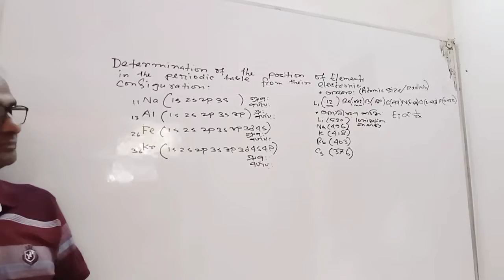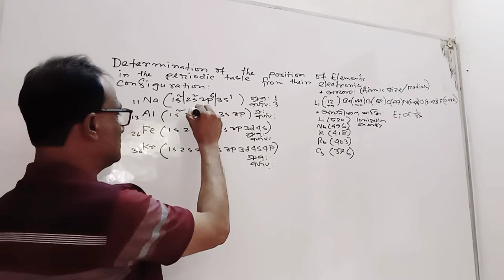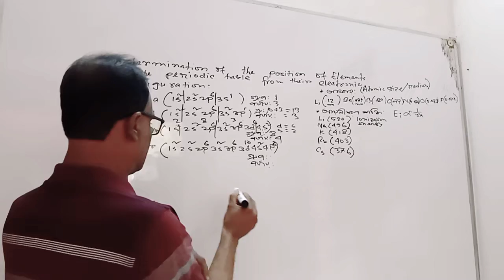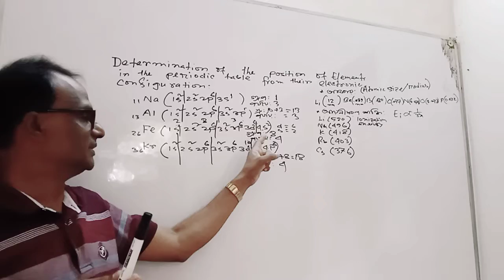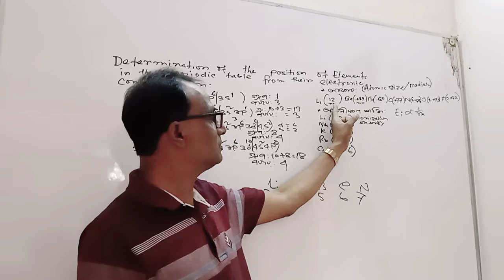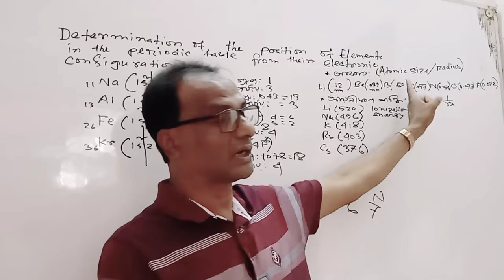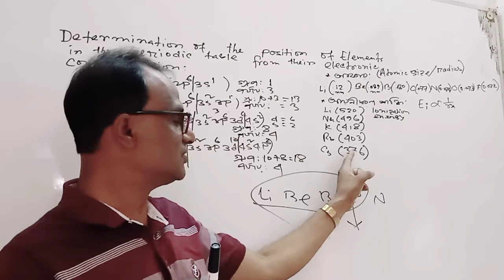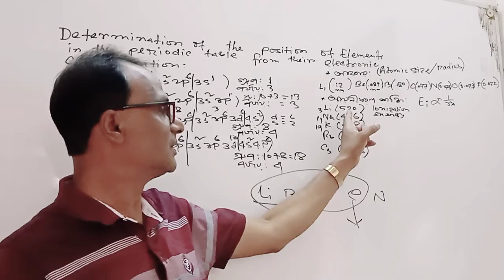Periodic Table: Bangla & Eng(পর্যায় সারণিতে মৌলের অবস্থান নির্ণয়)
At  first, we will complete the electronic configuration and find out the number of electrons at the outermost shell of an element.
 The rules to find out group of the periodic table  will be the number of electrons at the outermost shell of an element.
if the number of electrons at the outermost shell of an element more than two, 10 should be added  for finding group.
For the transitional element the number of electrons at the outermost shell of an element,  d & s should be added for finding group.
For calculating period, the quantum  number  at the outermost shell of an element.